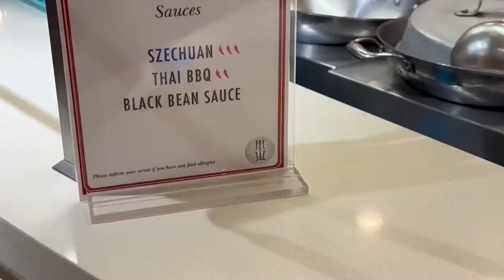Mongolian Wok Asian Stir Fry Carnival Cruise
Carnival Cruise Mongolian Wok Asian Stir Fry is one of my family's favorite food places, and it is free and included.  Mongolian Wok is on most carnival ships.  On ships that have JiJi Asian Kitchen, the create your own stirfry will be located inside JiJi Asian Kitchen during lunch time hours and will also be free and included. Mongolian Wok is usually open from 11AM to 2PM everyday.  Go early as the lines can be long

FAVORITE CRUISE ESSENTIALS
1. TINY IWALK PORTABLE CHARGER(no cords)
2. BEST CRUISE LANYARDS
3. PERFECT CRUISE POWER STRIP
4. UNIVERSAL WATERPROOF PHONE CASE
5. ANTI-NAUSEA SEASICK CRUISE BANDS
6. WATERPROOF WAIST PACK
7. Cruise Luggage Tags Reusable
8. Cruise Magnetic Hooks
9. Chocolate Crew Member Gifts